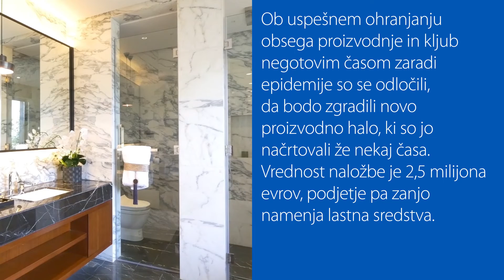(Nominirano pomursko podjetje leta 2019 po izboru bralcev) VARIS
Varis je eno od desetih nominiranih podjetij za Pomursko podjetje leta po izboru bralcev Vestnika. Zanj lahko glasujete na